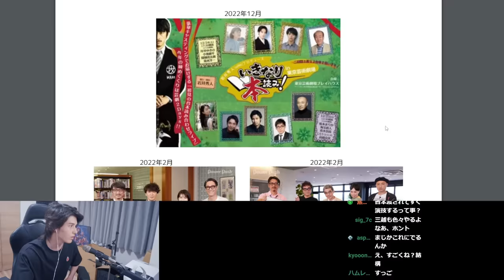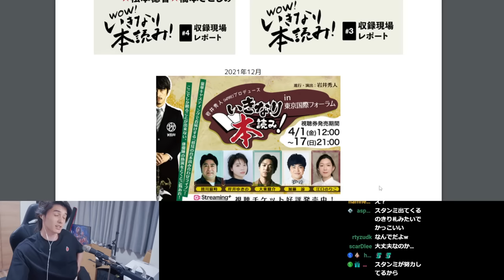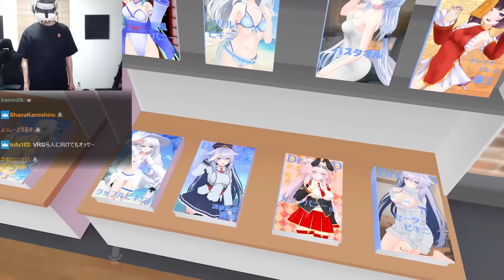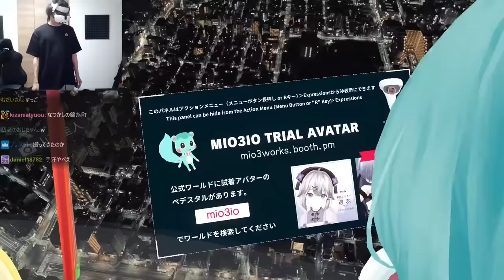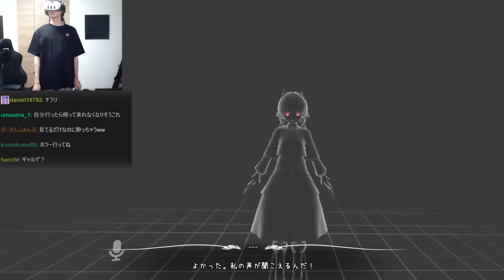次世代お祭りイベント『バーチャルマーケット』が凄すぎて、開いた口が塞がらないスタンミじゃぱん【VRChat】